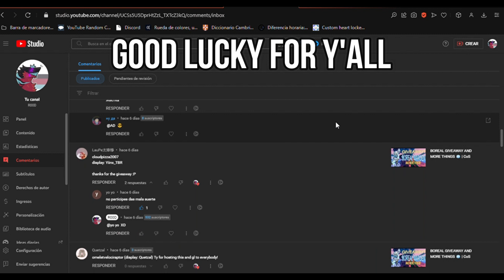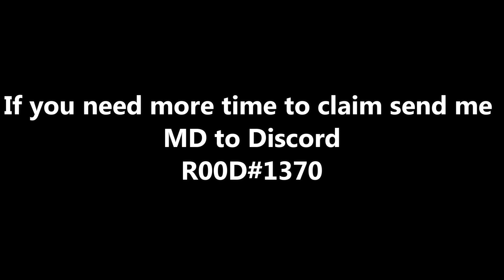GIVEAWAY WINNERS! | CoS